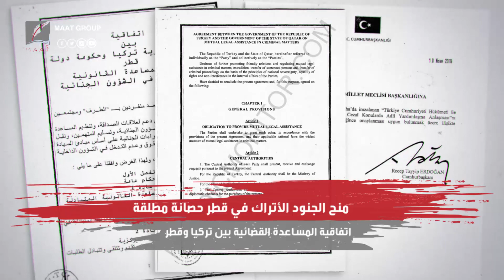لماذا هانت قطر على تميم؟.. وثائق مسربة تكشف تحصين الجنود الأتراك ضد المساءلة بالدوحة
ماعت_جروب | لماذا هانت قطر على تميم؟.. وثائق مسربة تكشف تحصين الجنود الأتراك ضد المساءلة بالدوحة